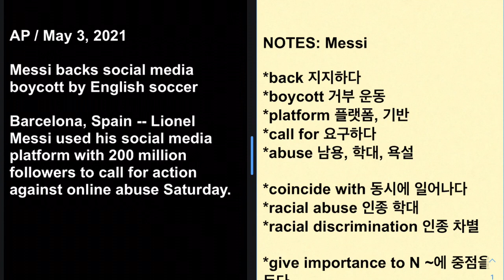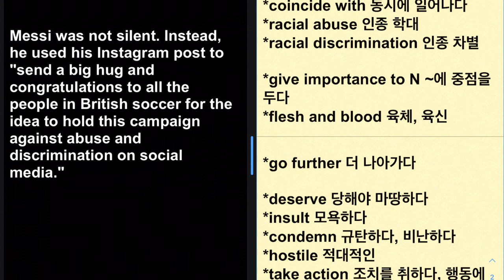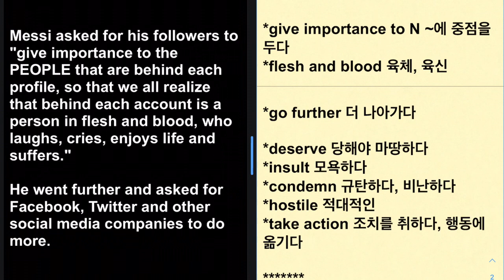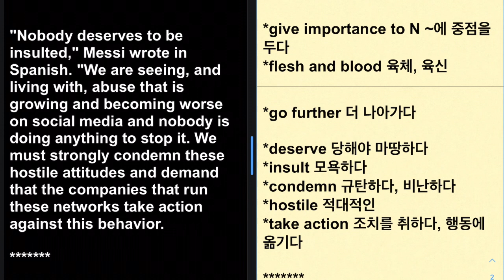영자신문 영어뉴스 024: Lionel Messi backs social media boycott by English soccer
AP / May 3, 2021

Messi backs social media boycott by English soccer

Barcelona, Spain -- Lionel Messi used his social media platform with 200 million followers to call for action against online abuse Saturday.

The Barcelona forward's message coincides with a four-day boycott of social media by soccer leagues, clubs and players in England to protest against online racial abuse and discrimination.

Messi was not silent. Instead, he used his Instagram post to "send a big hug and congratulations to all the people in British soccer for the idea to hold this campaign against abuse and discrimination on social media."

Messi asked for his followers to "give importance to the PEOPLE that are behind each profile, so that we all realize that behind each account is a person in flesh and blood, who laughs, cries, enjoys life and suffers."

He went further and asked for Facebook, Twitter and other social media companies to do more.

"Nobody deserves to be insulted," Messi wrote in Spanish. "We are seeing, and living with, abuse that is growing and becoming worse on social media and nobody is doing anything to stop it. We must strongly condemn these hostile attitudes and demand that the companies that run these networks take action against this behavior.

NOTES: Messi

*back 지지하다
*boycott 거부 운동
*platform 플랫폼, 기반
*call for 요구하다
*abuse 남용, 학대, 욕설

*coincide with 동시에 일어나다
*racial abuse 인종 학대
*racial discrimination 인종 차별

*give importance to N ~에 중점을 두다
*flesh and blood 육체, 육신

*go further 더 나아가다

*deserve 당해야 마땅하다
*insult 모욕하다
*condemn 규탄하다, 비난하다
*hostile 적대적인
*take action 조치를 취하다, 행동에 옮기다